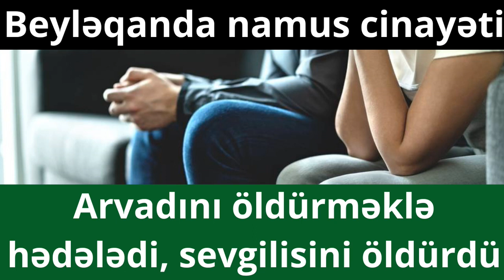Əməkdar məşqçi ilə şok olay: "Zirzəmidə arvadımla tutdum..." – "Bəs bacı deyirdin?" - Təfərrüat